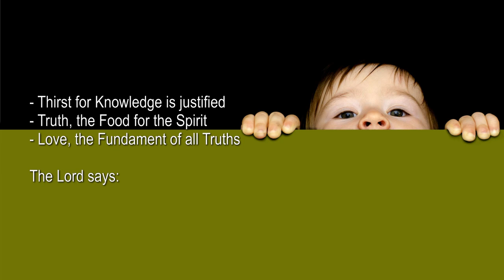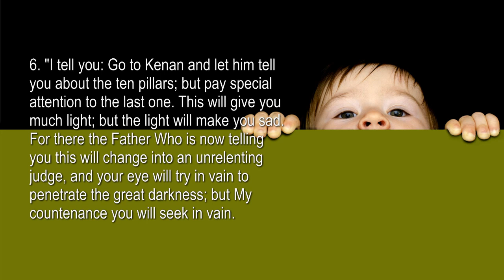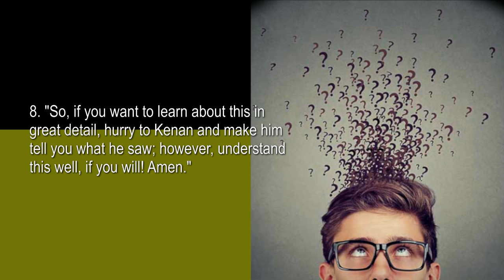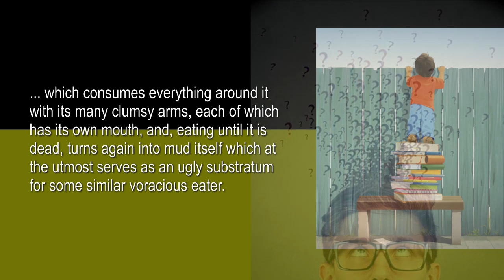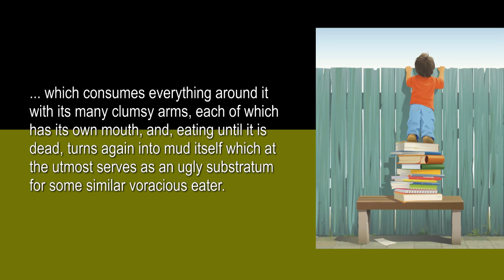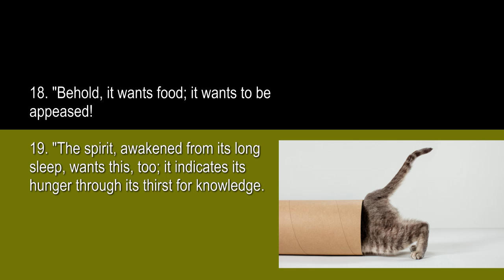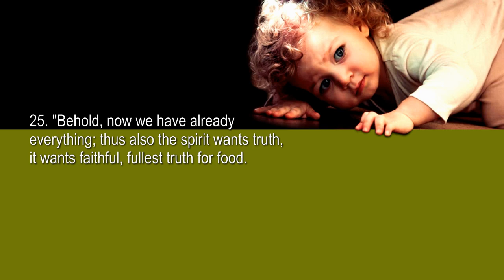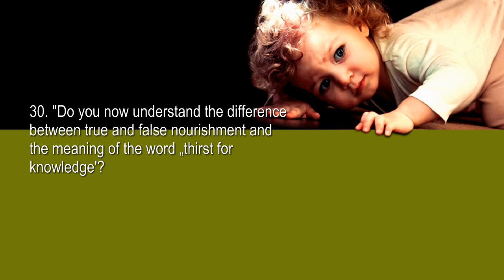Legitimate Curiosity...Truth is Nourishment for the Spirit ❤️ The Household of God thru Jakob Lorber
Legitimate Curiosity
Jesus Christ reveals thru Jacob Lorber - The Household of God Volume 2, Chapter 60
History of the primal creation of spirits and matter, the first patriarch from Adam to Abraham

- Thirst for Knowledge is justified
- Truth, the Food for the Spirit
- Love, the Fundament of all Truths

The Lord says:

1. ...When Sehel had heard what Abedam (the Lord) had said concerning the signs he was glad and looking forward to becoming acquainted with them; but, as far as the war to be revealed by the evil time was concerned he could not understand it, not being able to grasp why, besides the revelation of the signs, he should not also have the meaning of the vision of the said war revealed to him.

2. He was so engrossed in this searching and brooding that he even forgot to give due thanks.

3. After several such silent moments Abedam asked him: "What is all the useless stuff you allow your heart to be filled with? What will it benefit you?

4. "Will you become more alive if your insatiable thirst for knowledge is satisfied?

5. "Since you are already so concerned about some of what may come over the earth, having seen something, - what, then, would you do if you had had Kenan's visions and beheld within you the ten pillars?

6. "I tell you: Go to Kenan and let him tell you about the ten pillars; but pay special attention to the last one. This will give you much light; but the light will make you sad. For there the Father Who is now telling you this will change into an unrelenting judge, and your eye will try in vain to penetrate the great darkness; but My countenance you will seek in vain.

7. For wherever you will turn your eyes and ears, you will find nothing but My great wrath.

8. "So, if you want to learn about this in great detail, hurry to Kenan and make him tell you what he saw; however, understand this well, if you will! Amen."

9. After this admonition Sehel promptly fell down before Abedam beginning to cry, weep and entreat Me to save him for all times from such revelations; for, instead of being without Me, the most holy, most loving Father, for even one moment, he would rather utterly perish for all Eternities of eternities.

10. And I, as Abedam, thereupon said to him: "Now look, My dear Sehel, then everything is all right. Since I am more important to you than the terrible revelation, stay with Me; and verily, I tell you, you shall not ever be in need of seeking, or missing, Me, your most loving, holy Father, Who is also the most loving, holy Father of you all!

11. "But as far as your thirst for knowledge is concerned, I will not regard it as unreasonable and unjust; for it is with every human the first indication of a higher spiritual life.

12. "Whoever is without any thirst for knowledge is still like a tree-stump in which there is no life other than that of decay; it consumes and finally destroys everything surrounding it, like a clumsy polyp somewhere on the muddy floor of the ocean, which consumes everything around it with its many clumsy arms, each of which has its own mouth, and, eating until it is dead, turns again into mud itself which at the utmost serves as an ugly substratum for some similar voracious eater.

13. "Yes, I tell you all: A man without a thirst for higher knowledge is in the real sense of the word not human as yet, but merely an animal in human form, having no other interest but to feed and, when it has eaten its fill and is otherwise healthy, either to sleep or to mate, and is only concerned about the carrying out of its natural functions and its creature comforts, such as having a good and soft spot to lie on and dream in its sleep, either about eating or mating.